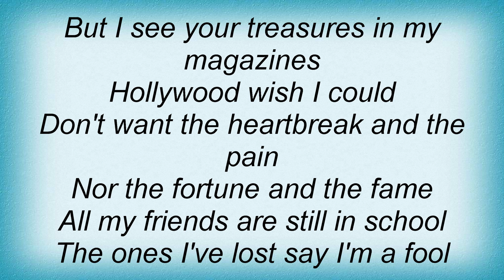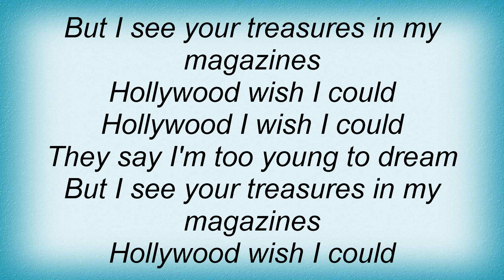Runaways - Hollywood Dream Lyrics